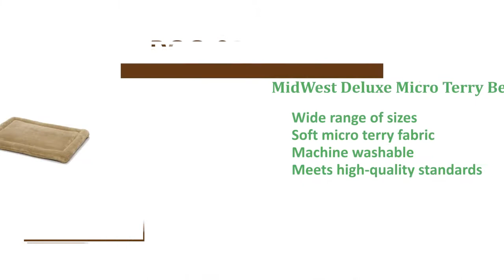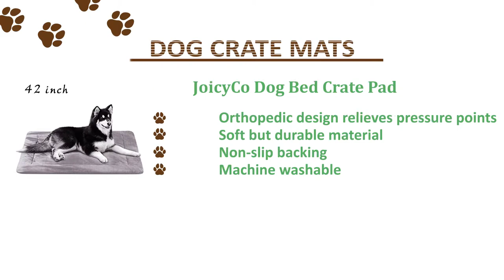Best Dog Crate Mats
JoicyCo Dog Bed Crate Pad

Pet Craft Supply Co. Premium Orthopedic Mat

Hero Dog Dog Bed Mat Crate Pad

Milliard Quilted Padded Orthopedic Dog Bed

MidWest Deluxe Micro Terry Bed

AmazonBasics Padded Pet Bolster Bed

FurHaven Pet Dog Bed

MidWest Homes for Pets Deluxe Pet Bed

Pet Dreams Dog Crate Bed

Dog Bed Mat Comfortable Soft Crate Pad

JOEJOY Anti-Slip Crate Mat

Furrybaby Dog Bed Mat Soft Crate Mat

MidWest Deluxe Bolster Pet Bed

Pet crate mats will require proper care of your dog in manners you cannot, nonetheless they require excellent care too. We’ll explore do not know good pet crate pad and look for what benefits your dog can escape one. Crates are their safe space, however a secure space doesn’t count for anything whether or not this isn’t comfortable.

Assemble the best cozy cave for that pooch with the help of an appropriate pad so he is able to savor time place in there.

Factors to consider When Choosing your pet Crate Pad

Size and Fit

If you'll probably put it inside the crate, an exact fit would be better. A larger size would relax within the sides and become an inviting chew toy. One it is not large enough won’t provide enough cushioning that spans within the crate. Be sure that you measure your dog’s crate precisely. Most manufacturers make sizes that fit standard crates associated with a size.

Material

The material matters because it affects contentment from the pet and you also must pick the right one. Although most manufacturers use supple and soft material, you've kept work eliminate to suit your needs. Select from fleece, plush, terry cloth, cotton, Sherpa, other great tales and also on. Round the material front, comfort is a vital.

Durability

You won't want to wake up to shredded pet crate pad. You need your dog to get triumphant in lots of things - while not this. Durable construction, hopefully with double reinforced stitching might help sleep go longer upon your dog. The 100% microfiber option or any other tear-resistant material is a superb choice.

Thickness

Aside from material, cushioning provides the most comfort. We’d suggest choosing padding that’s no less than 3cm thick. Foam or foam foam are more effective still for pets with joint issues or disabilities.

Machine Cleanable

A no-brainer detail, your pad ought to be easy to clean. Most choices machine cleanable, just the coverage of some mats are. Something your dog spends a great deal time on is prone to getting dirty. You wouldn't want the cleaning way to be tiresome and tedious. Look for machine cleanable ones, and possibly dryer friendly ones too.

Non-Slip Backing

This characteristic is less important in the event you never remove it from the crate, however, it'll still help with keeping it in place. Non-slip backing will make certain your dog doesn’t fall asleep inside the family area and awaken with the cooking. Furthermore, it gives you the freedom to place the information anywhere on any flooring.

How Come I Would Like an appliance cover?

Pet crate mats provide cushioning, making your pup’s space convenient and so they might also minimize pressure on joints. Many of the required for people with disabled or seniors dogs.

Crate covers are warm! They provide heat and insulation on cold nights, your dog shouldn't be lounging round the cold hard floor or uncomfortable wiring in the crate. Adding this no problem finding and price-effective pad will probably be existence-altering for Rover.

Pet crate mats serve lots of other functions too. Go together with you on a journey in situation your pet can get attached. It'll alleviate panic and anxiety making your trip an simpler one. They can become surface protectors. Does your dog want round the couch but isn’t allowed? Convey a pad or couch cover reduced your upholstery to guard it from scratches.

best crate pads for destructive dogs
waterproof dog crate mats
dog crate pads washable
mat for under dog crate
best crate pad for labs
kong crate mat
best dog mats
orthopedic dog crate pad